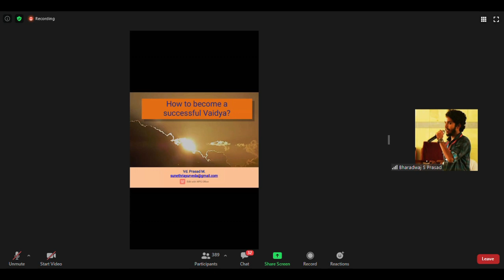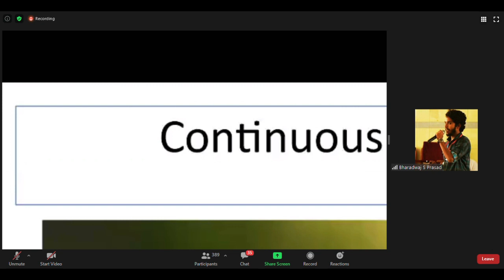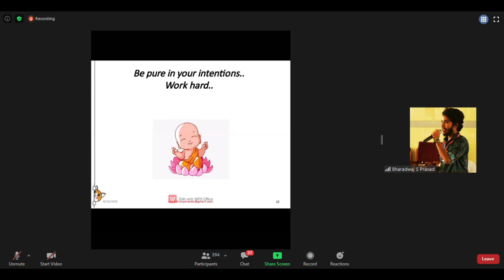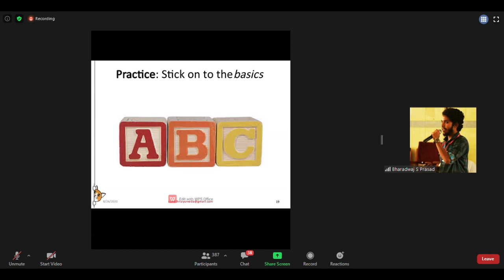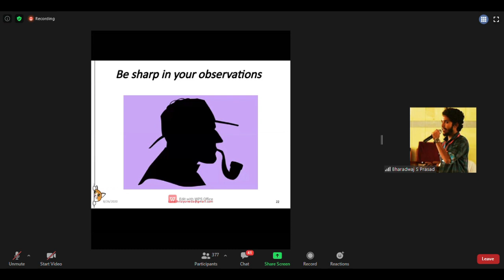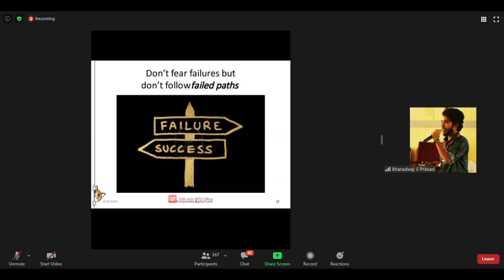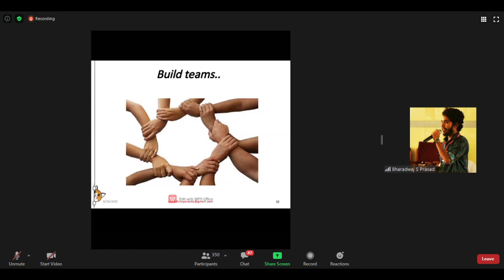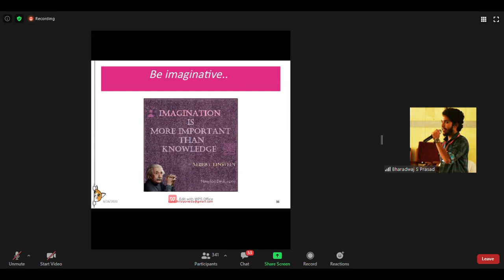How to become a Successful Vaidya | Part-1 | Advance Ayurveda | Ayurveda Network